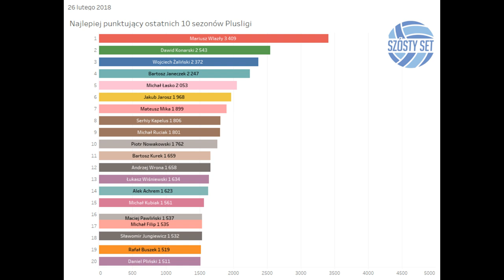Najlepiej punktujący zawodnicy Plusligi w sezonach 2010 - 2020!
10 lat Plusligi w minutę - najlepiej punktujący gracze!